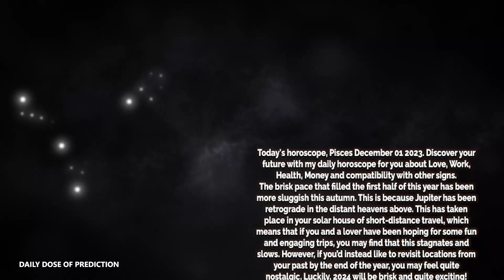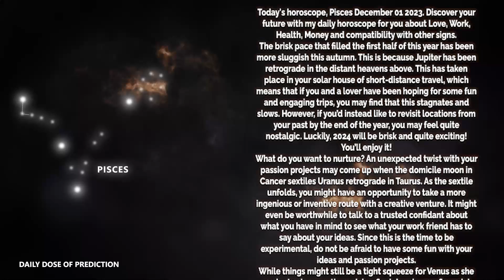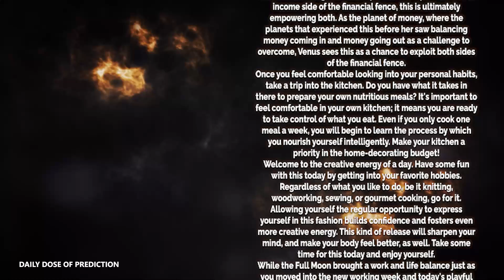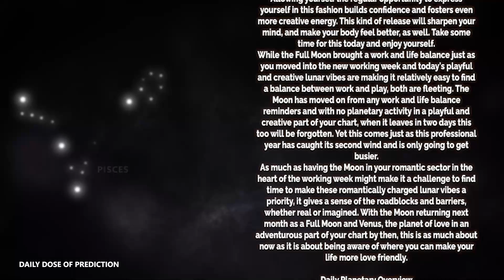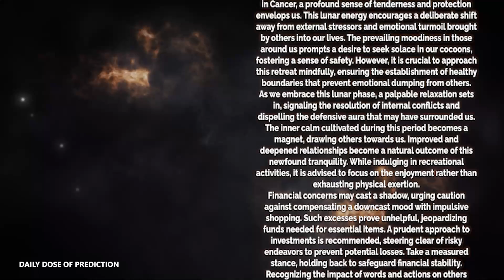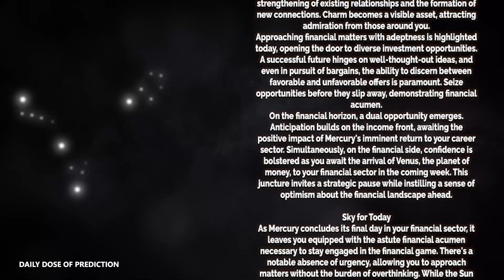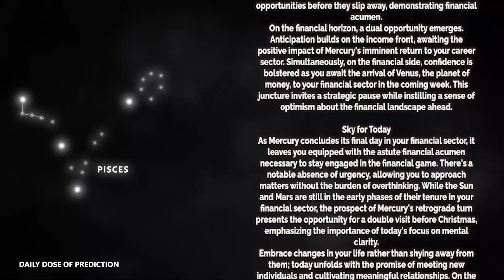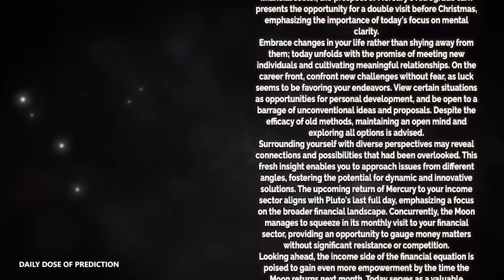Pisces - Today Horoscope - December 1, 2023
Today's Horoscope Pisces December 1, 2023. Discover your future with my daily horoscope for you, my dear Pisces sign in love, work, health, money and compatibility with other signs. Free daily horoscope!

Pisces Horoscope Today  December 1, 2023
Daily horoscope Pisces 1 December 2023
Horoscope Pisces December 1, 2023

Pisces love horoscope December 2023